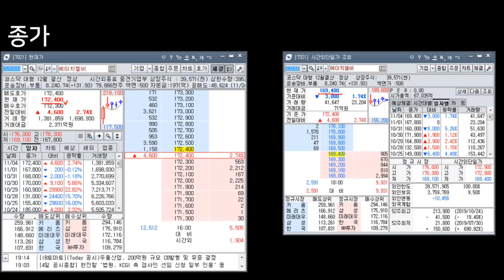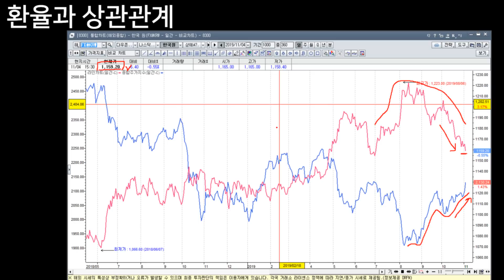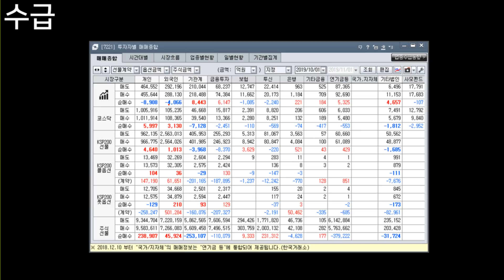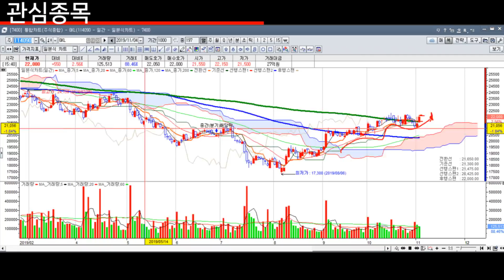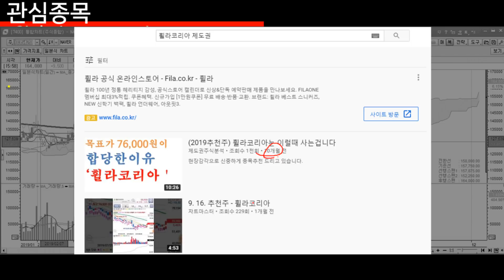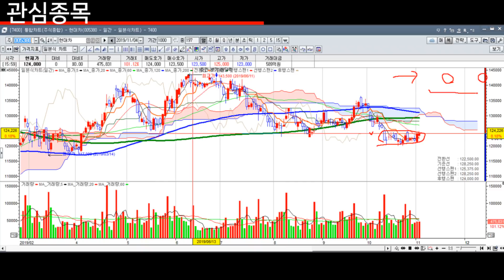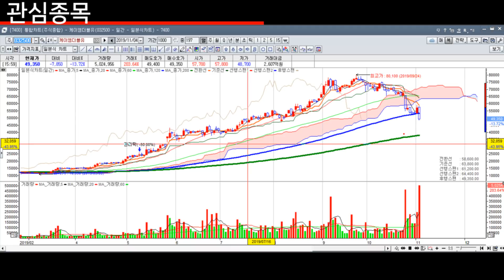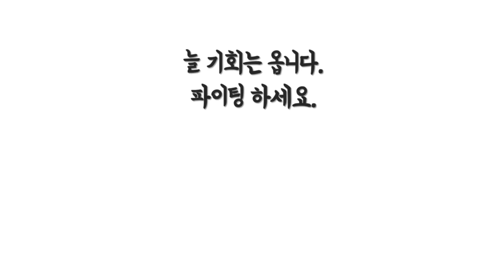에이치엘비 이후 2주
냉철한 기술적분석과 예리한 가치분석의 환상적인 조화!